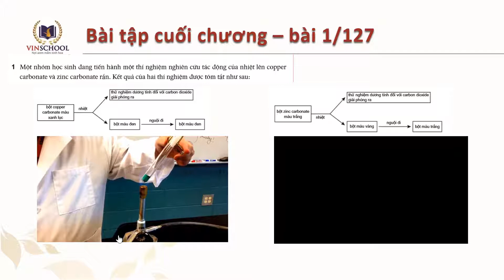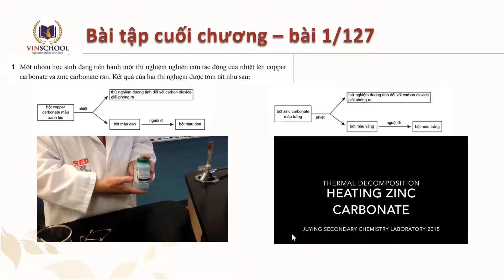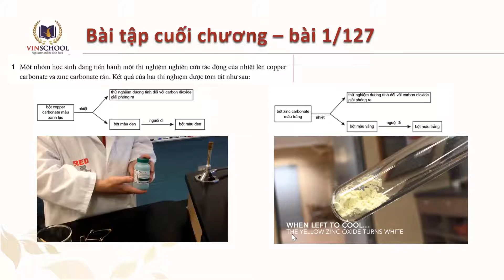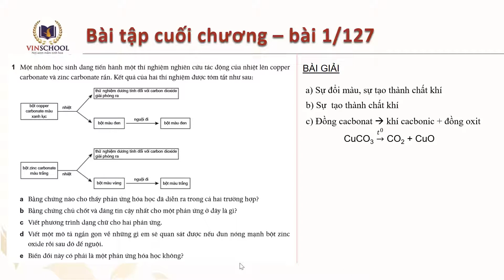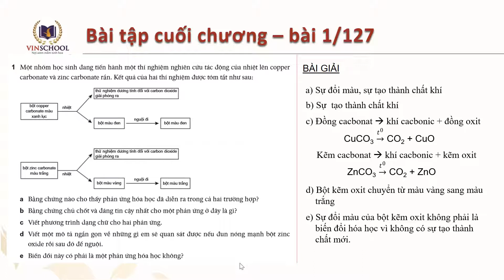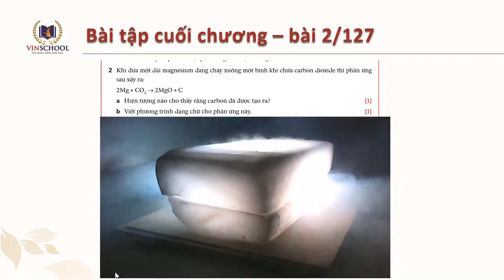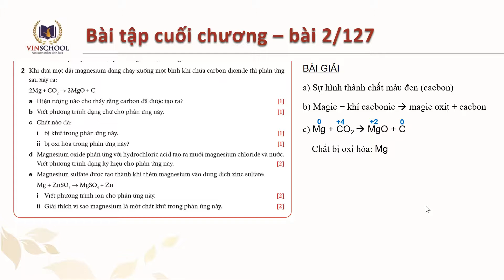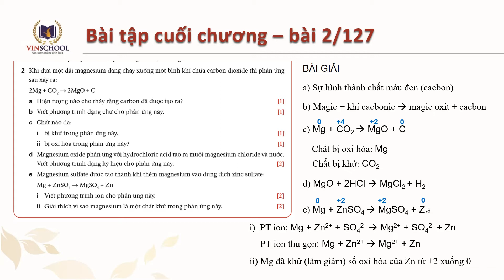Video sửa câu hỏi cuối chương phần 1